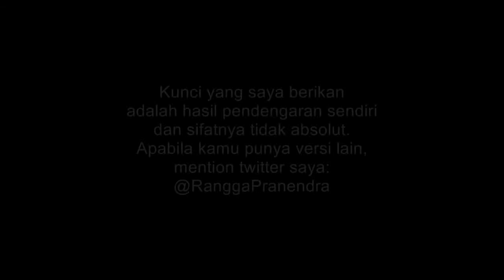(CHORD) JKT48 - Ha!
Saya juga menyediakan chord tutorial umum (berbayar) sesuai request. Layangkan requestmu ke jalur pribadi saya:
LINE: @jzj90891 (pakai @)